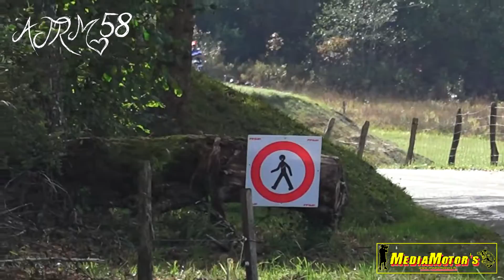Rallye des Bauges 2017